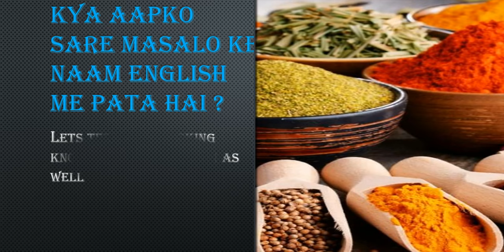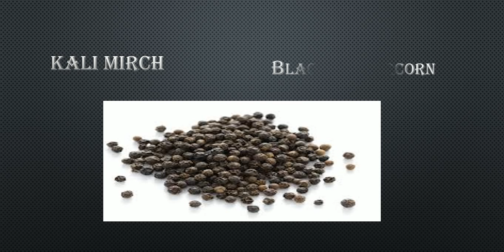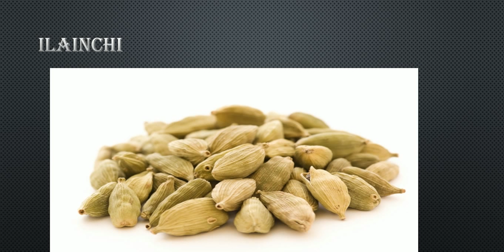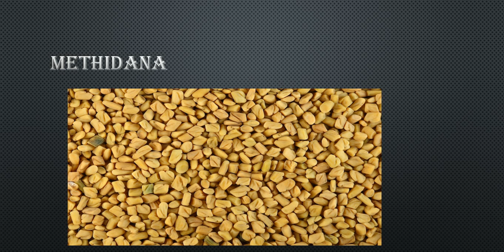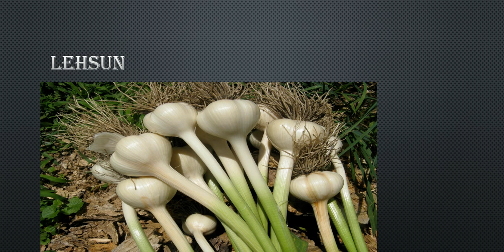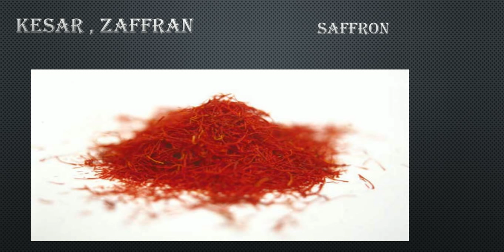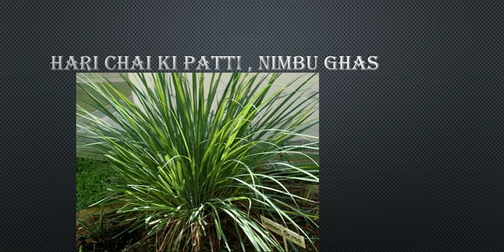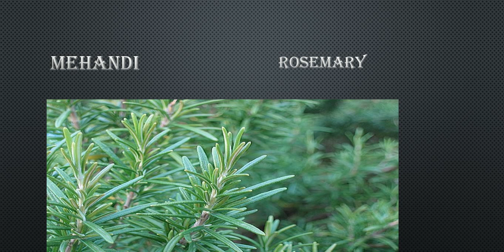spices names in english | ncert zone